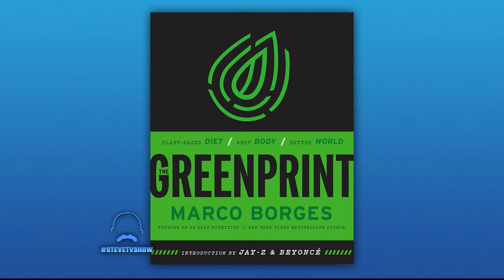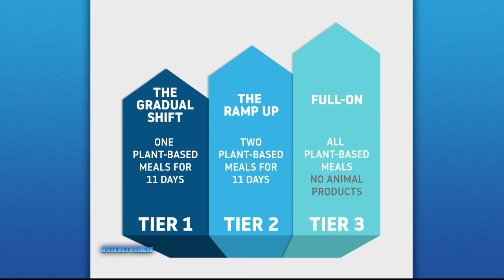Lose Weight with ‘The Greenprint’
After trying Marco Borges’ nutrition plan and losing weight, Steve welcomed him to the show to tell everyone why it works.